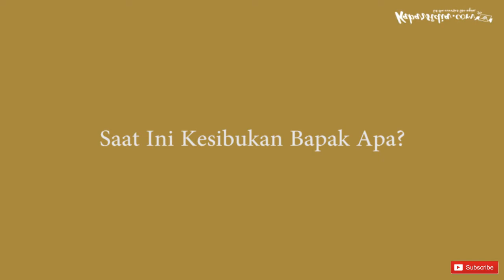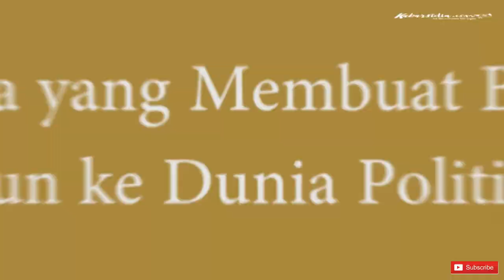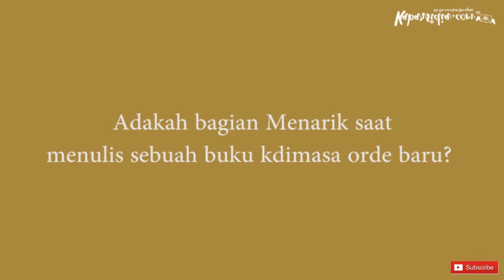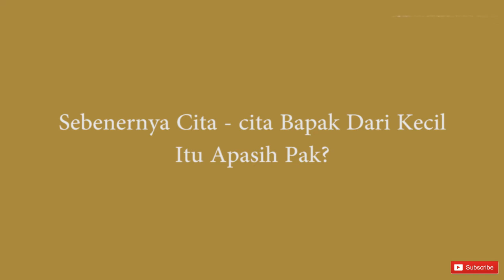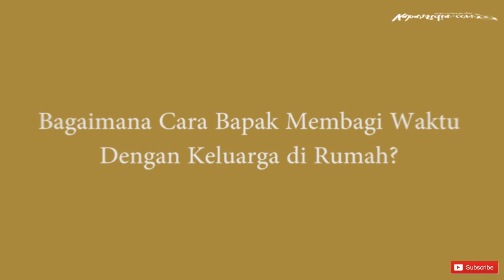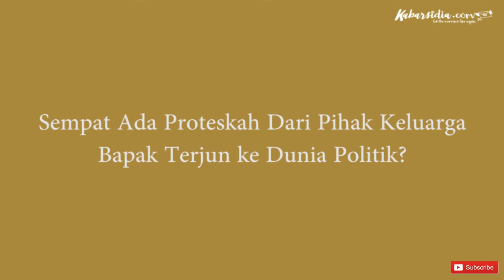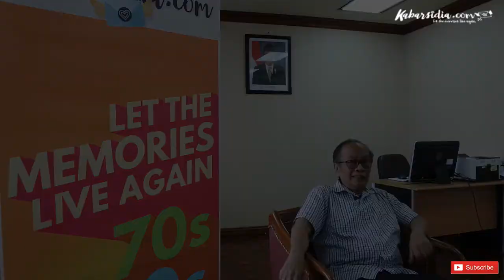{Kabar Tokoh} - Kesederhanaan Ir. Sarwono Kusumaatmadja Dalam Menjalani Hidupnya di Dunia Politik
Ir. Sarwono Kusumaatmadja, merupakan salah satu tokoh penting pada Era Orde Baru. Beliau sempat menjabat sebagai Menteri Pendayagunaan Aparatur Negara. Meski menjabat pada Era Presiden Soeharto. Ir. Sarwono Kusumaatmadja sempat menolak untuk masuk ke dalam inner circle Presiden Soeharto dengan tegas.

Bagaimana kesaksian Ir. Sarwono Kusumaatmadja dalam mempertahankan koridor tengahnya?

Simak wawancara tim Kabarsidia bersama Ir. Sarwono Kusumaatmadja.